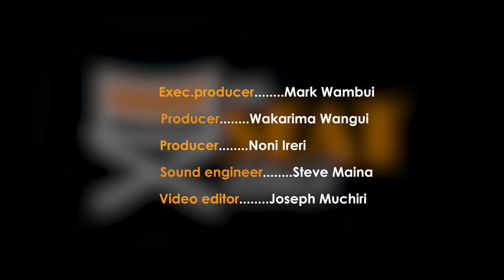How to tackle an acting audition with Paul Ogola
Paul Ogola is a Kenyan-born actor. He has co-starred in 2 Netflix original series: Created & Directed by the makers of 'the Matrix trilogy' and Matrix 4-Sense 8 season 1&2 as "Jela", Sacred Games Season 2 as Erico. Also, co-starred in the FIPRESCI award-winning film Kati Kati, starred in the African Union Foundation award-winning film stories of our lives 2014, co-starred in the Kenyan entry for the Best Foreign Language Oscar at the 85th Academy Awards 'Nairobi Half Life'